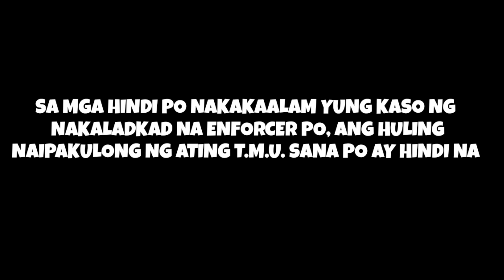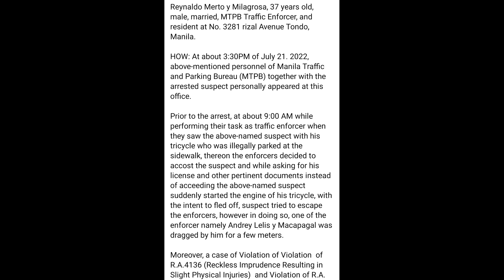PASOK SA BANGGA? MADADALA KA KAPAG NAG HIMAS KA NG R**EHAS | MTPB - TMU CLEARING OPERATIONS